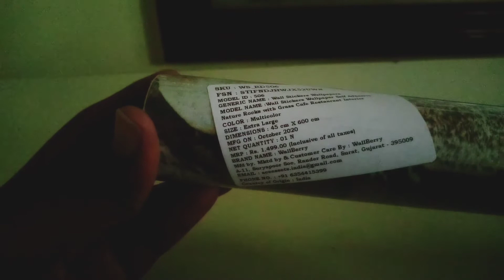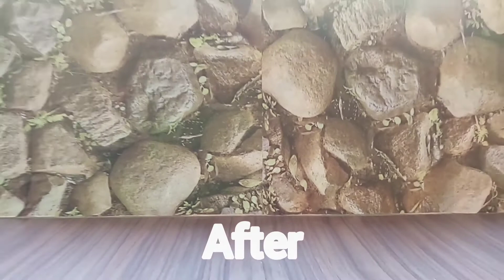Wall berry self adhesive wall sticker.Made in India! 45*600 cm